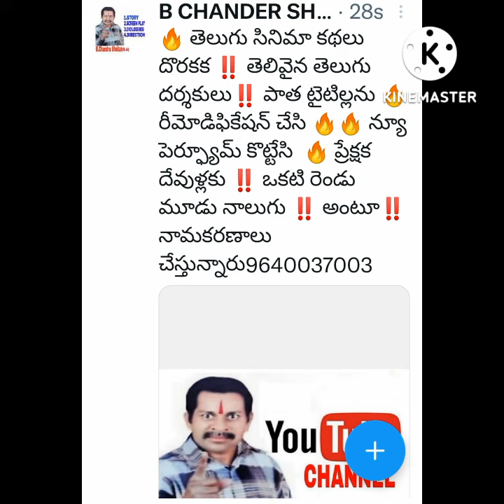🔥 తెలుగు సినిమాకు🔥🔥 కథల కరువు❓️ అందుకే 🔥 మూడు నాలుగు 🔥💥 అంటూ పాతవే రిపీట్ 🔥💥 9640037003 🔥🔥